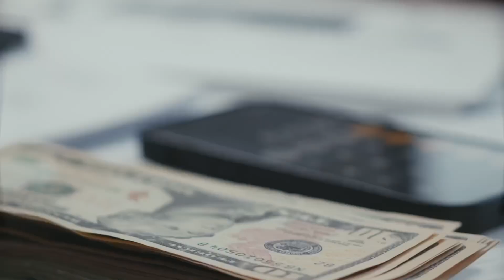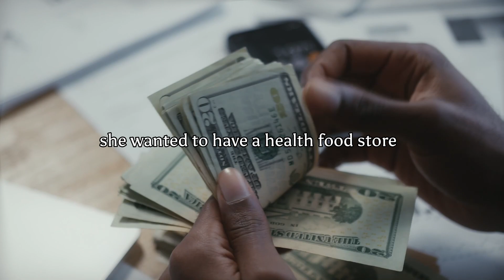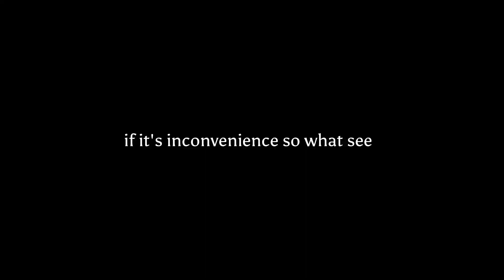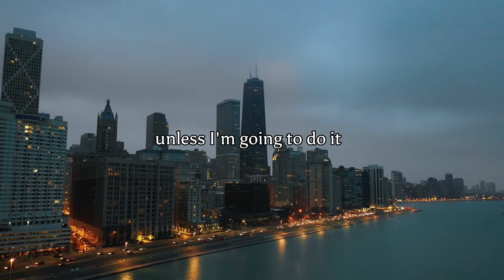IF ONLY YOU KNEW - Powerful Motivational Speech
Life has its challenges but only can let yourself down. Chase your dreams no matter what.

GradualMotivation is a developing team that is passionate to create content that is valuable to the world. To enhance the human experience b creating thought-provoking vet actionable content that will simulate and expand vour mind & consciousness through practical techniques and wisdom that you can integrate into everyday life. With getting feedback from our community would be great for our team to learn and make improvements. This year will be a great for Gradualmotivation cause we are determined to give the best content for the community.

Speech by: Les Brown
Motivational Speakers:
Eric Thomas
Chris Gardner
Van Jones
Oprah Winfrey
Daymond John
Magic Johnson
Umar Johnson
Montel Williams
Master P
Simon T
Jade Simmons
David Goggins
Will Smith
TD Jakes
Spike Lee
Jesse Jackson
Prince EA
Viola Davis

Video Footage:
All video footage licensed through Pexels